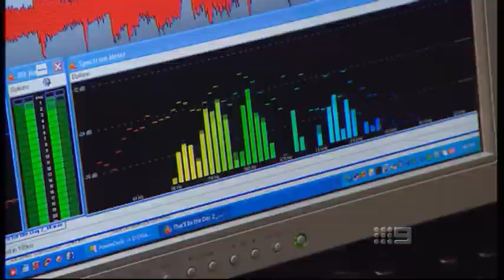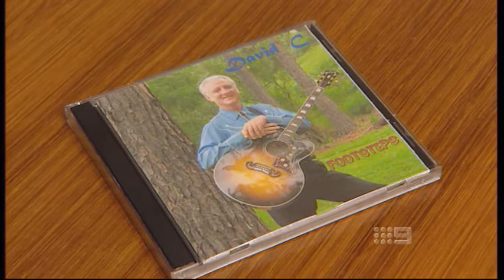Old Rocker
David Cheales has played rock and roll all over Brisbane and is still going strong now as a one-man band.